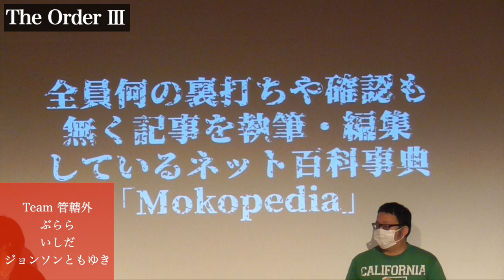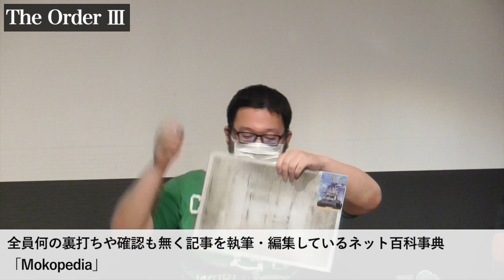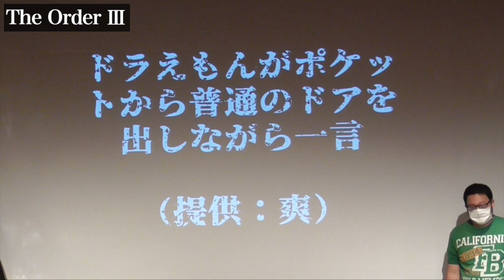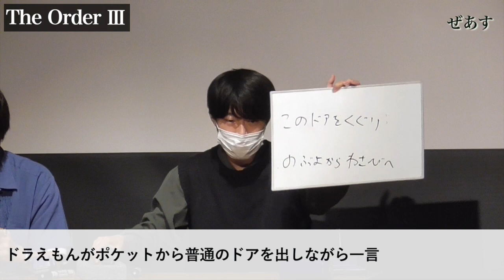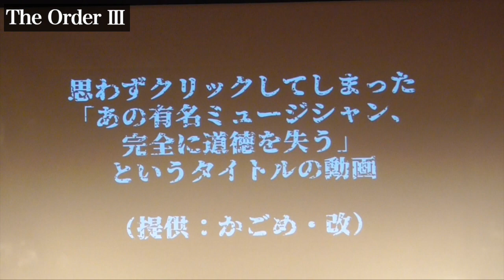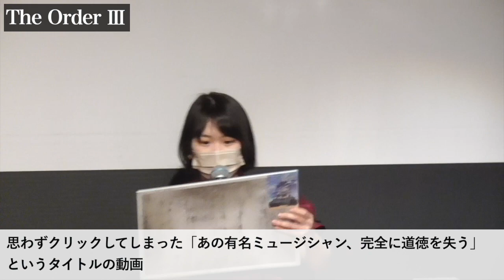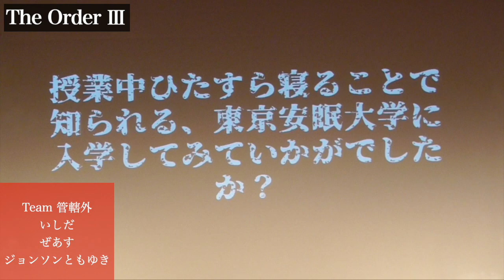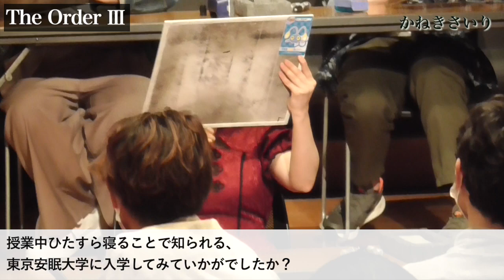The Order Ⅲ 1回戦第3試合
管轄外
ジョンソンともゆき／いしだ／ぜあす／ぶらら／冬の鬼
VS
反町じゃない布袋のポイズン
キャベツ／栃木ゆに／アオリーカ／ぽるす／６輪タイレル